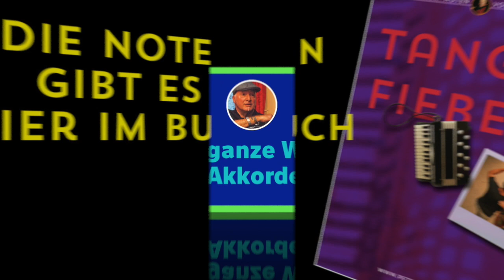TANGO FIEBER - El Choclo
El Choclo (komponiert von Ángel G. Villoldos, 1903) ist einer der berühmtesten Tangos der "Alten Garde". Die Noten zu diesem Stück sind im Buch „TANGO FIEBER“ abgedruckt.

„TANGO FIEBER“ ist mehr als ein Notenbuch. In diesem Buch wechseln sich informative Wortartikel mit den Noten ab, so dass ihr nicht nur die Stücknoten spielt, sondern auch viel erfahrt über Geschichte, Spielweise und einige der großen Künstler des Tango. Außerdem gibt es im Buch zahlreiche Direkt-Links als QR-Code zu den Videos auf YouTube.
„Premium-Noten“ nenne ich dieses Buchkonzept und hoffe, dass es viele Freundinnen und Freunde findet.

Hier gibt es das Buch im Online Shop von Peter M. Haas